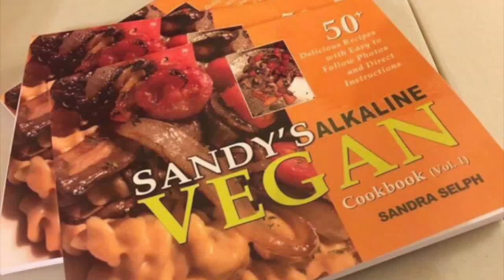Sandy's Alkaline Vegan Cookbook Vol 1 Preview - Vegan Cookbook - Vegan Recipes / Recetas Veganas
Checkout the video for a sneak peak at some of the delicious dishes in my Volume 1 cookbook! To purchase my cookbook, Sandy’s Alkaline Vegan Cookbook Volume 1 go to my